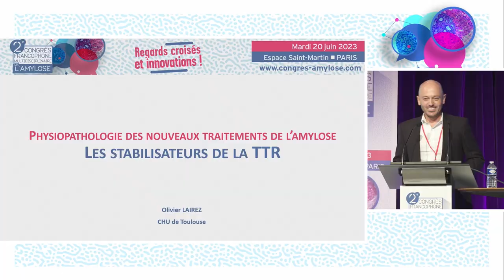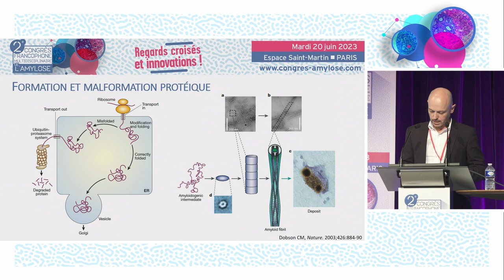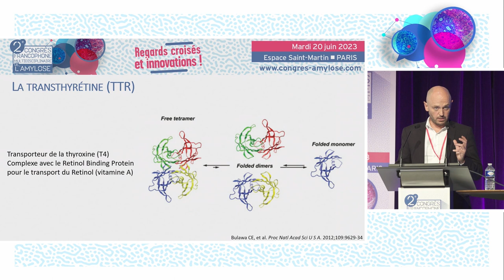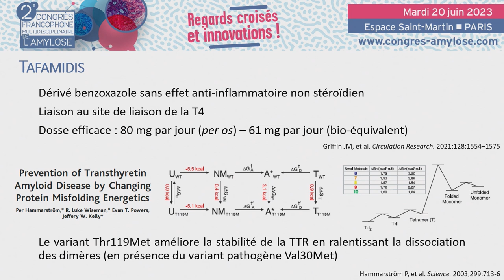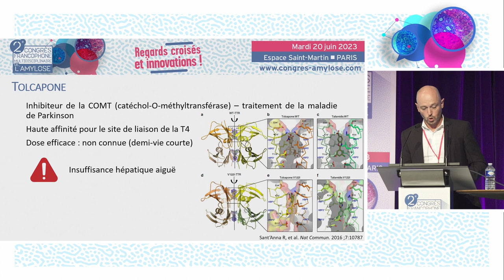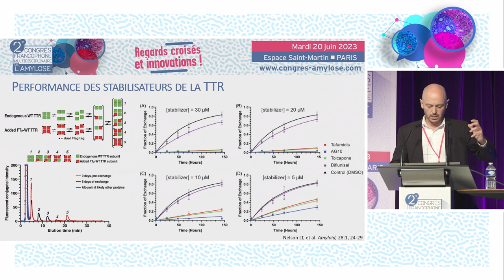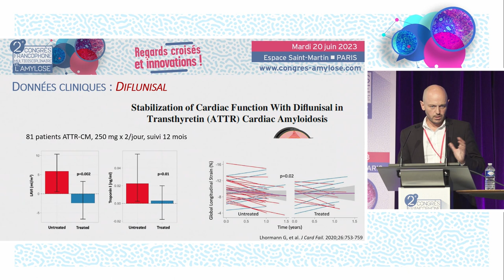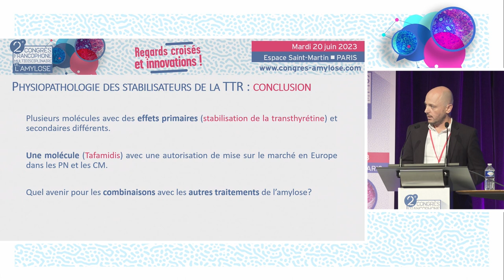Nouveaux traitements, Stabilisateurs de la TTR - CFMA - O.LAIREZ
Le Pr Olivier LAIREZ de Toulouse présente des nouveaux traitements "Stabilisateurs de la TTR". La discussion est commentée par le Pr Olivier DECAUX (rennes), Pr Thibaud DAMY (Créteil), Pr Sophie GEORGIN-LAVIALLE (Paris), Barbara MAZZOLINI (Association Française Contre l'Amylose).